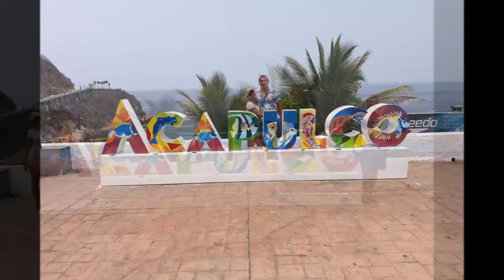29-04-2019 -- Acapulco City Tour - By Jose - Rudy tourbyvan Acapulco